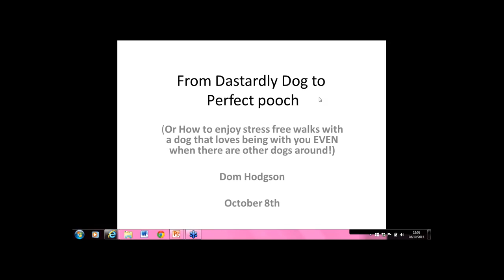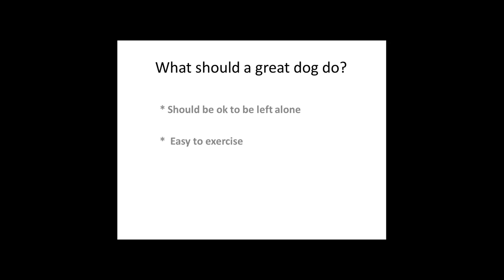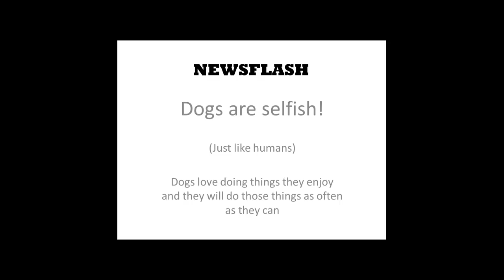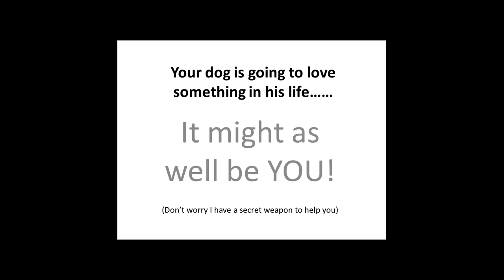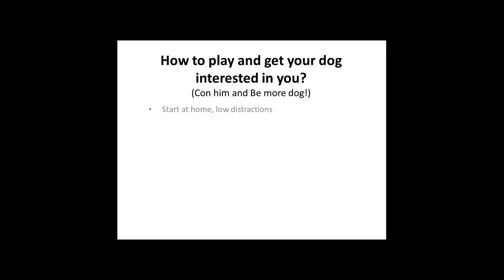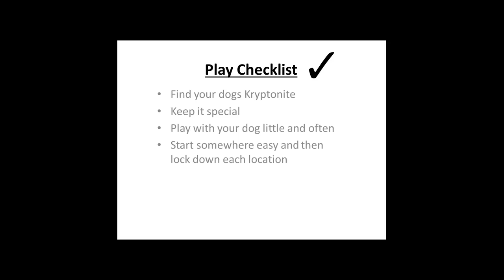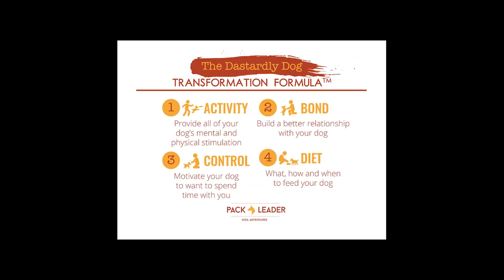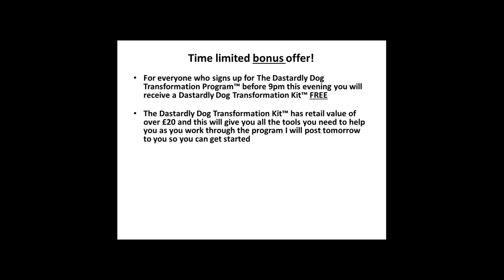Webinar Replay How to Train your Dog. From Dastardly Dog to Perfect Pooch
or How to enjoy stress free walks with a dog that wants to be with YOU even when there are other dogs around!

Did you enjoy this? Check out Dom's new dog training book 'How to Be Your Dogs Superhero'